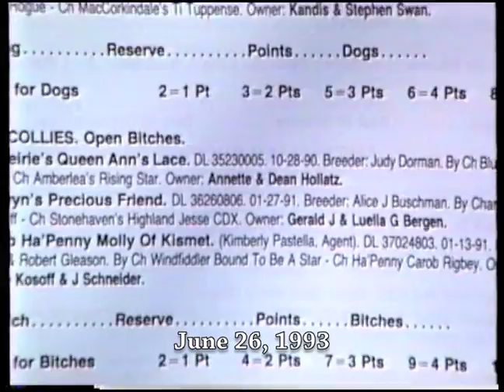Breezy At Lakes Region KC Dog Show June 26, 1993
Lakes Region Kennel Club Dog Show in North Conway, NH, on June 26, 1993.